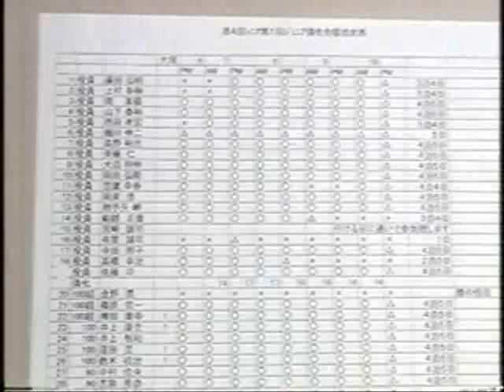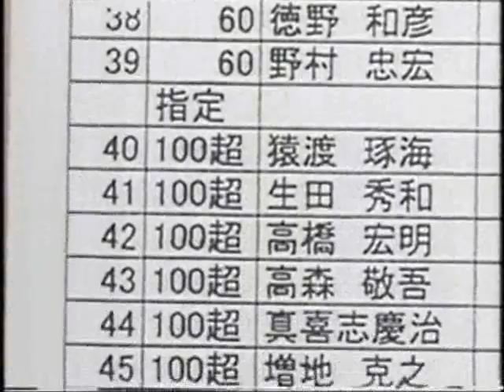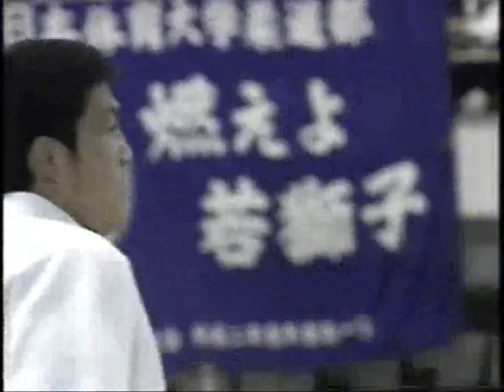1999 JUDO DOCUMENTARY: Toshihiko Koga 古賀 稔彦 - Revenge of Sanshiro (ENGLISH SUBTITLES)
In this documentary Toshihiko Koga (JPN) is followed in his attempt to qualify for the 2000 Olympics in Sydney, after losing the 1996 final by referee decision. A very rare and raw view of Toshihiko Koga and his struggle in those years.